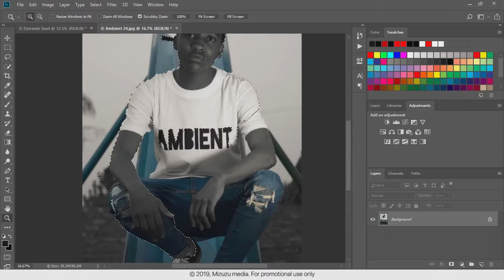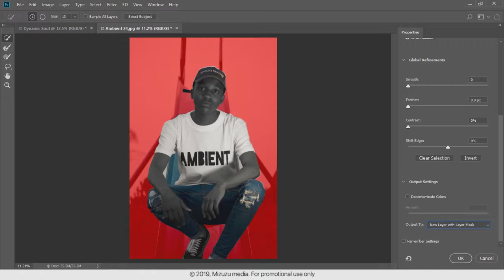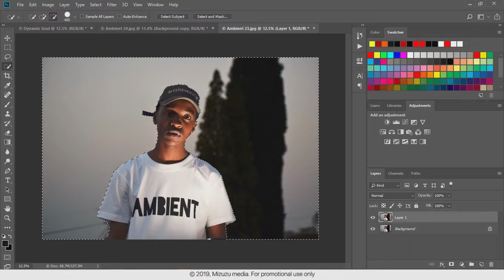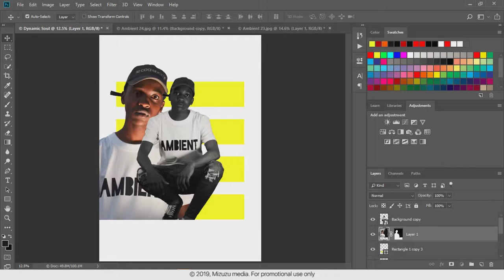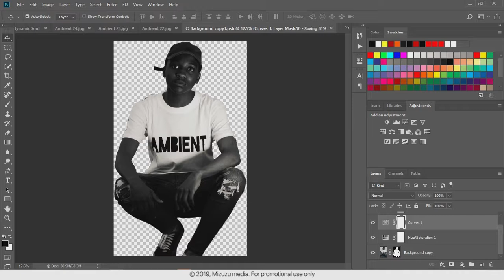Vxc | Speed Art - Retro Style DJ Bookings Poster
Speed art of bookings info poster for a local DJ: Dynamic Soul

Presented by MiZUZU Media - a subsidiary of Vxc Express™